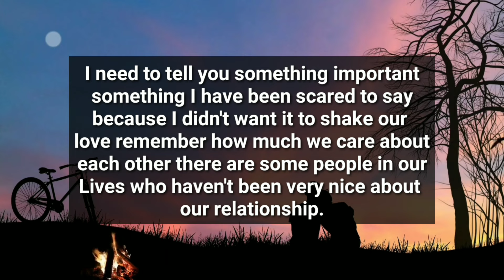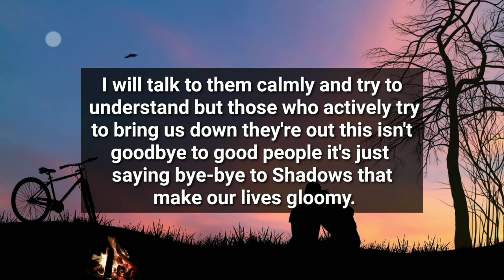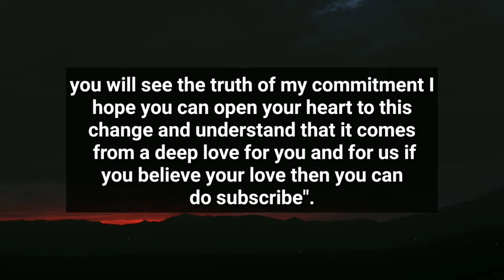YOUR PERSON IS SERIOUSLY TRYING TO REACH YOU AND END THIS RELATIONSHIP WITH..😱😭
divine feminine
twin flame